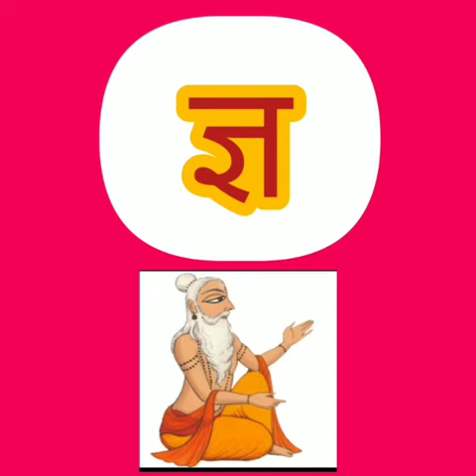UKG Hindi व्यंजन गीत